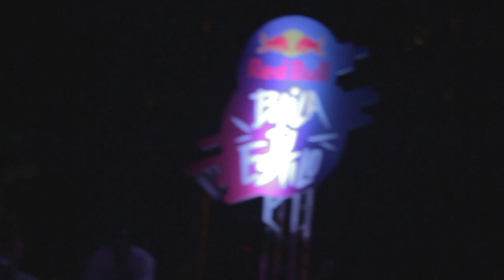Donde Dorian presente en la competencia de baile Red Bull Baila Tu Estilo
Red Bull Baila Tu Estilo, sin lugar a dudas, resultó ser una gran oportunidad al contar con un embajador de nuestra marca en este evento internacional que componen más de 30 países afiliados al mismo y que cuenta con más de 60 eventos en todo el mundo, lo que avala y distingue la calidad y el prestigio de esta competencia.